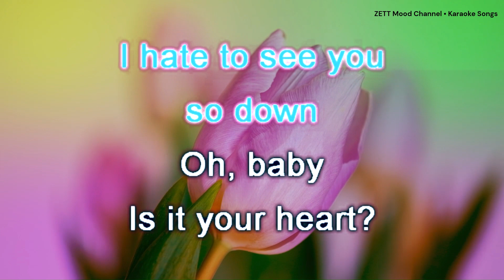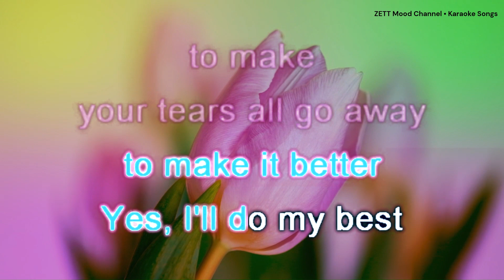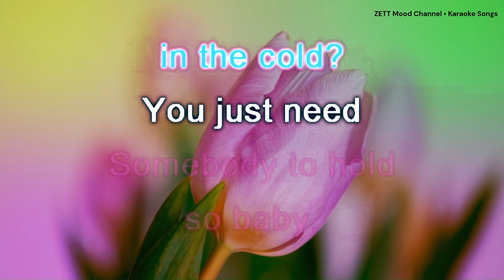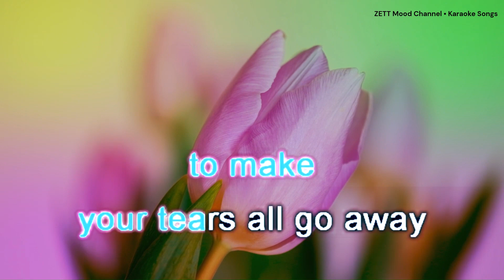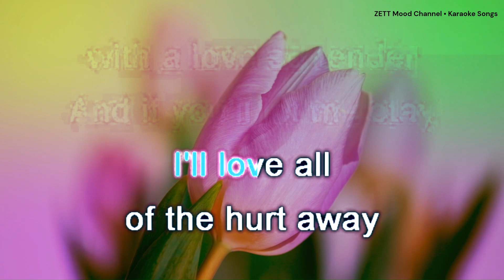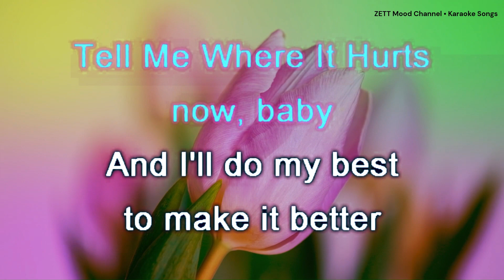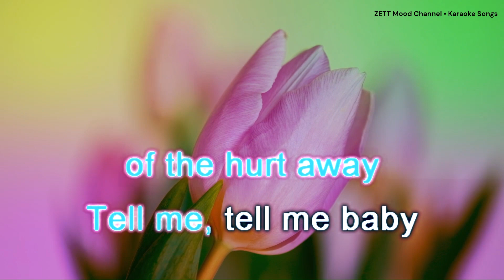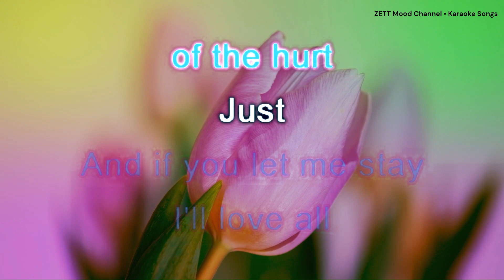Tell Me Where It Hurts - Kathy Troccoli | Karaoke Version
Tell Me Where It Hurts [Karaoke Version]

Thank you for listening and singing with us!

About ZETT Mood Channel:
Welcome to our official ZETT Mood Channel! You’ll find a variety of sing-along karaoke videos, dance, and relaxing music. When you're in the mood for singing along to songs, learn song lyrics, sing karaoke, sing along to them in fun ways, or just leisurely listen to music. You will also find background beats music for chill, relaxation, meditation, work, study, and play.